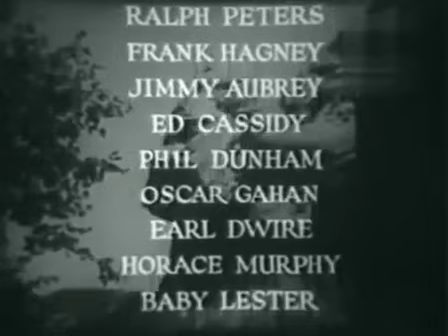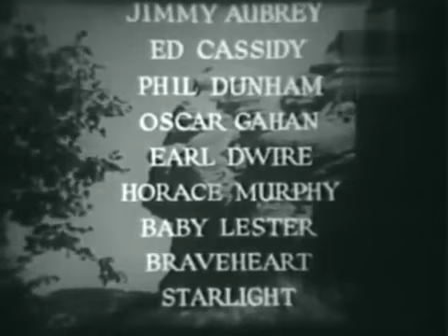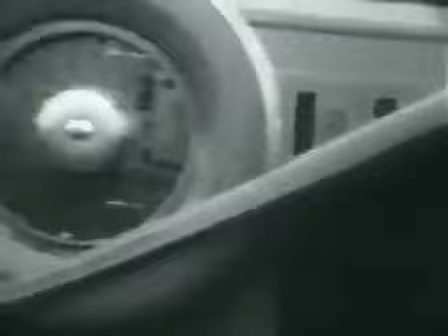GUN GRIT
DRAMATIC MELODRAMA